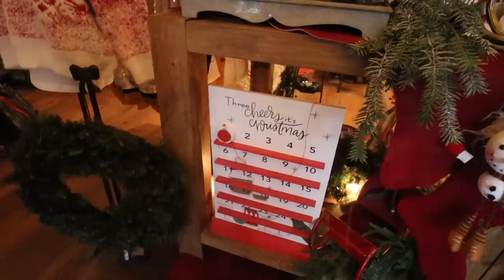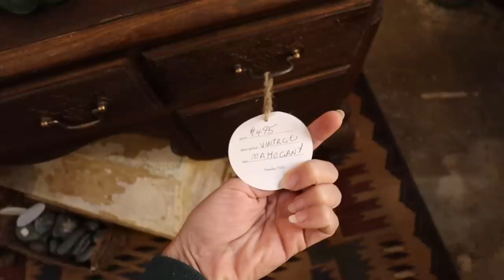VLOGMAS Day 1 🎄 renovating, shopping & decorating for Christmas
My DIY & HOME DECOR Channel:

eeekkkkkk I cant believe it's finally here! IT'S VLOGMAS! I can't wait to spend all month with you guys for the holidays! I hope you enjoy today's vlog!